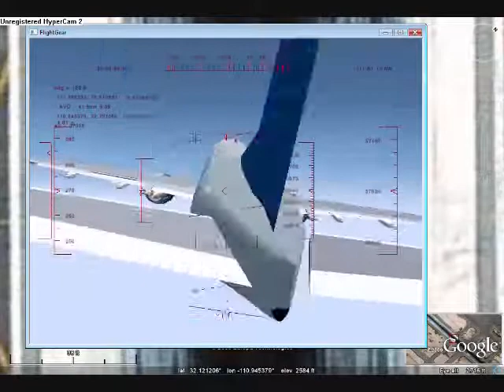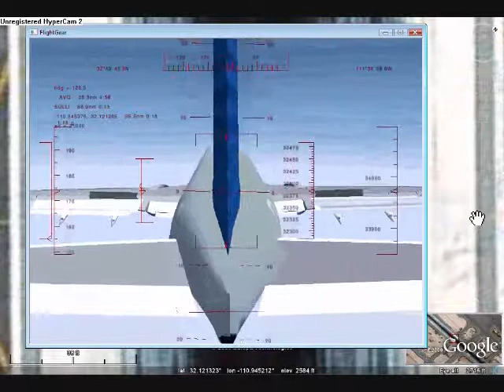AP Landing Advanced Part 5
There are 6 parts to this video.  Unfortunately, it had to be such a long video, b/c of all of the preparation and whatnot.  It's all explained in the video.  It would have been better though if I had known that the descent rate of the 737 is 2000 fpm, not 1000.  While I controlled the altitude myself occasionally, as I neared the runway, I ultimately gave total control to the autopilot when it was time to touch down.